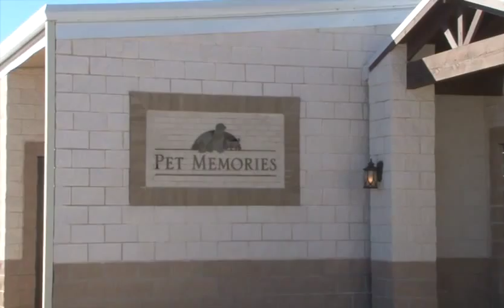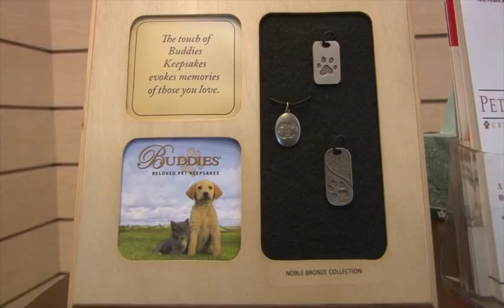Pet Cremation Services | Dallas | Rockwall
While we specialize in private individual cremation, we also provide a convenient support service for the communal cremation of deceased pets whose owners do not wish to keep the cremated remains.